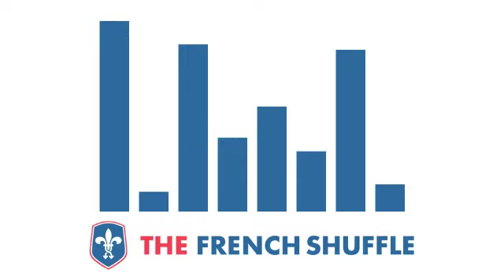Earth, Wind & Fire - Let's Groove (Blende Remix) [French House]